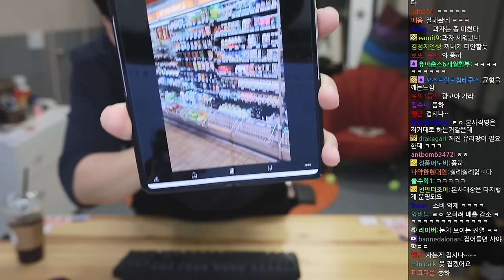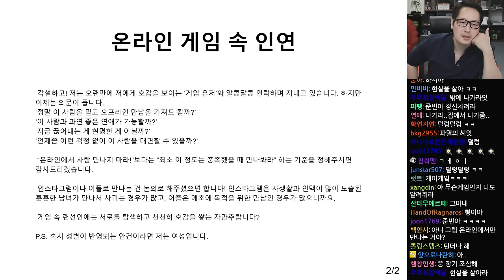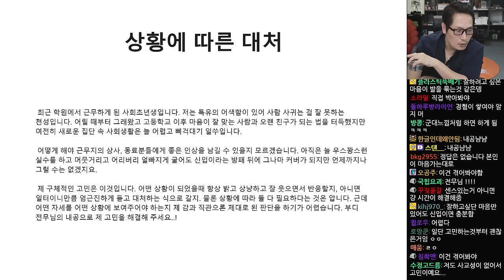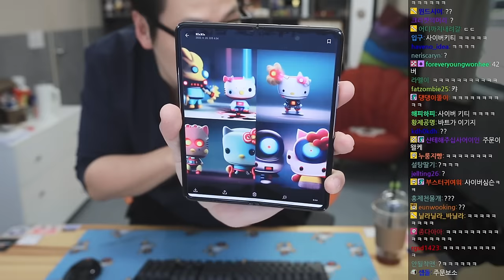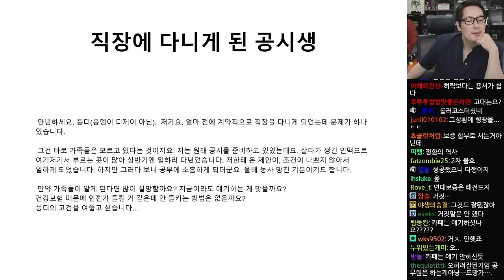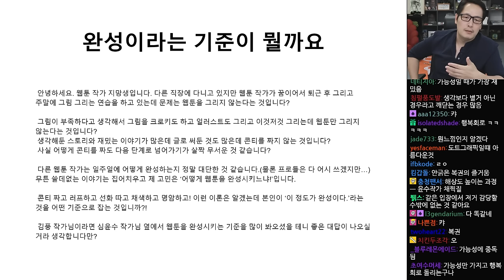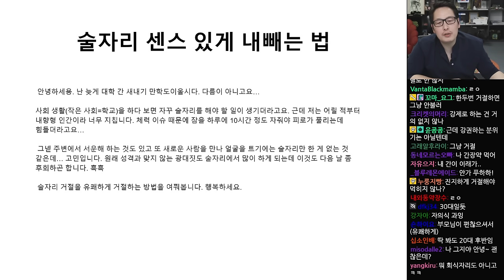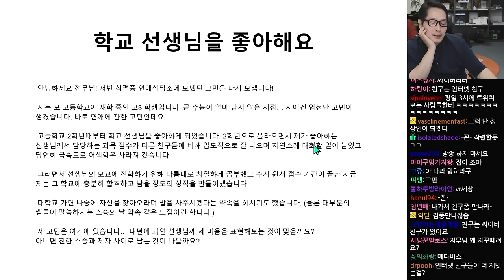2022년 09월 21일 | 일일DJ 김풍 / 한우 냉파스타 쿡방, 고민상담소